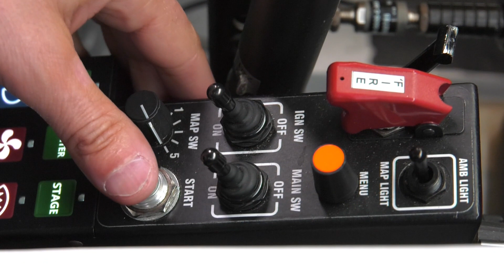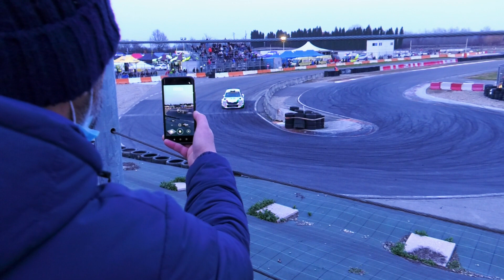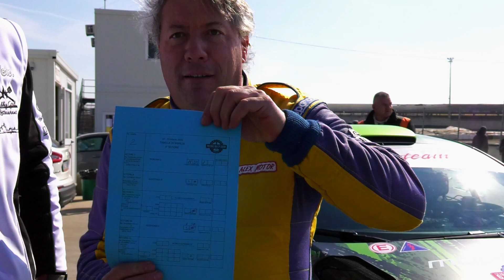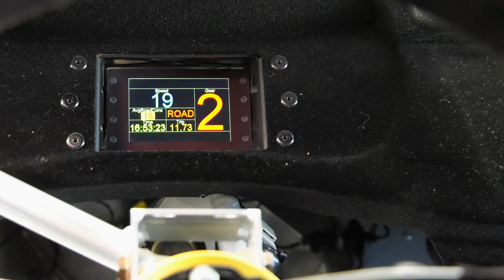6° MotorsRallyShow - P.Longhi A.Pregnolato #2 - Skoda R5 EVO2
Video messo in onda su MS MotorTV can. 229 Sky / DGT can.402